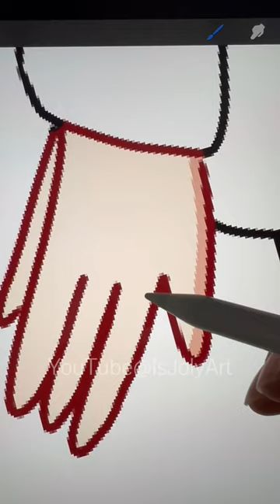Anya Forger X Enid Sinclair🐺🥜 (JolyArt)